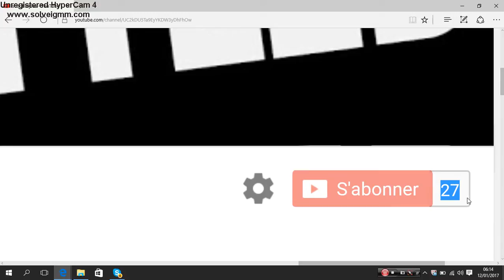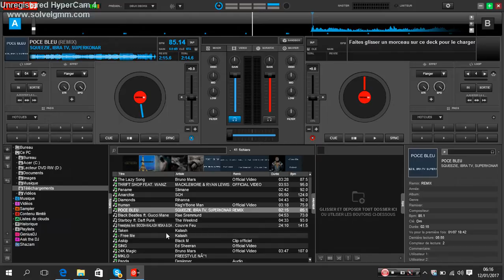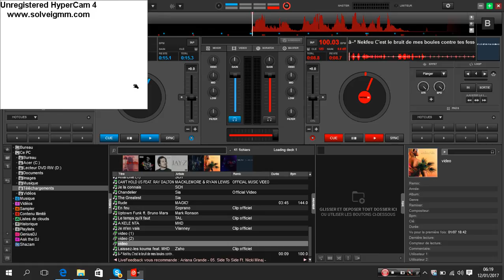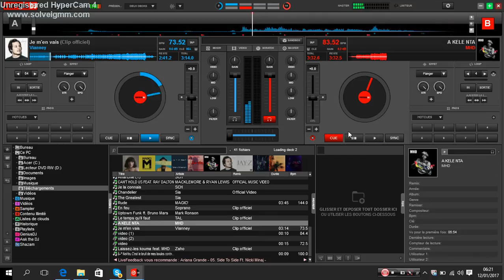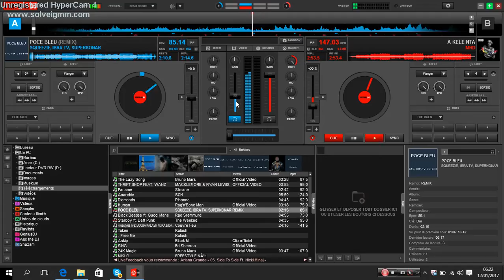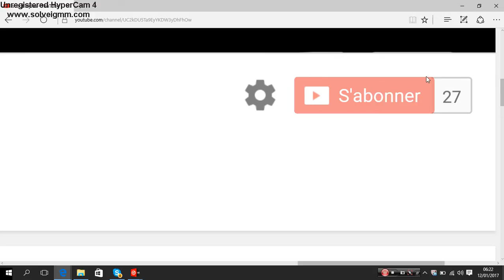Virtual DJ - Scoot Styles